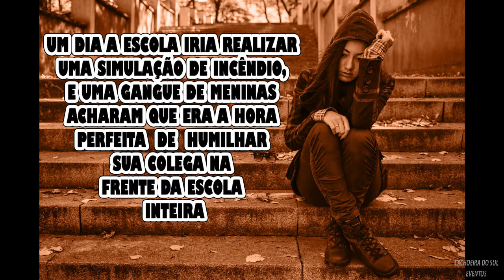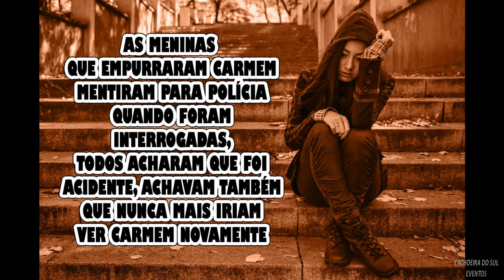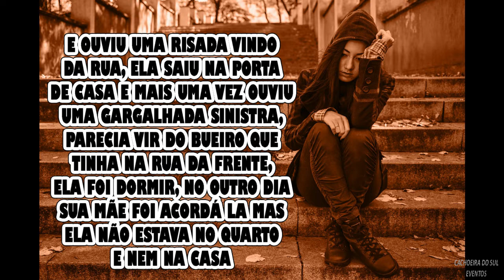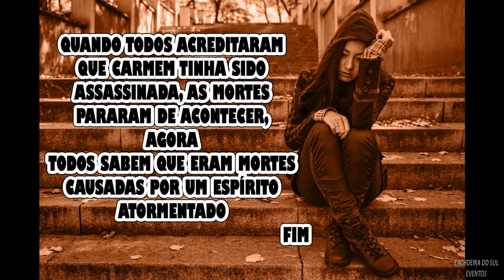LENDAS DE CACHOEIRA "EMPURRADOS"